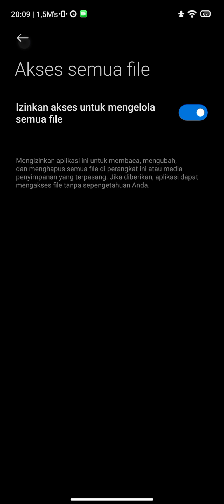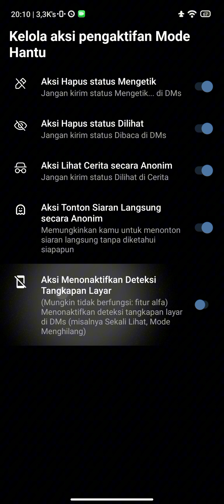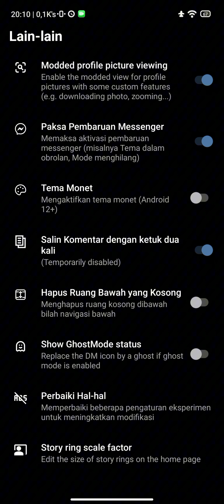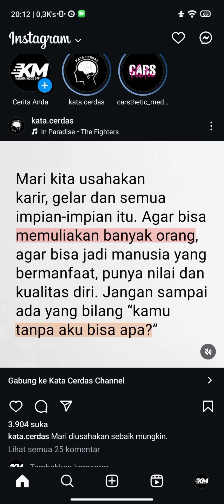MY INSTA V25.0 | INSTAGRAM MOD | GHOST MODE | DOWNLOAD SG | CREDIT Bluepapilte | SUPPORT 32BIT 64BIT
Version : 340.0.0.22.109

Unclone package :
com.instagram.android

Clone package :
com.myinsta.android

Link Aplikasi :
- CEK KOMENTAR YANG DI SEMATKAN
- CHECK THE PINED COMMENTS